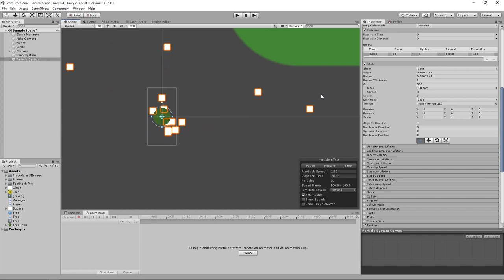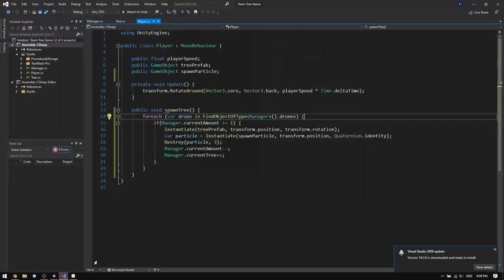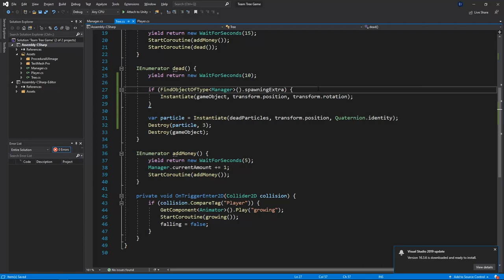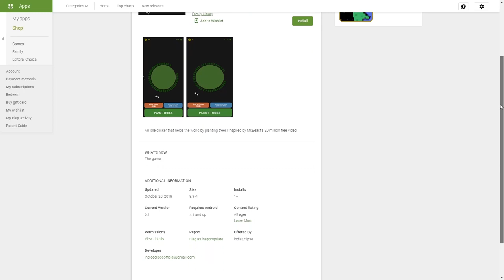Making a Game Where you Plant TREES! (In ONE Day)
After watching Dani's live stream where he made a game planting trees, I thought it would be cool to make a quick video while helping teamtrees reach their goal of 20 million trees before 2020! Made the game in 1 day so dont judge the graphics but hope you guys enjoy the video!

Tracks 1: *Links to music video*